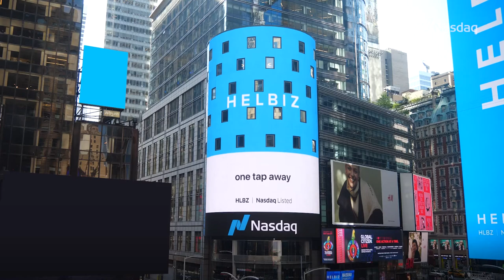Opening bell at Nasdaq: Helbiz lands on the market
A recap of the opening bell at Nasdaq, when Helbiz became the first micro-mobility company to list on the American stock exchange.